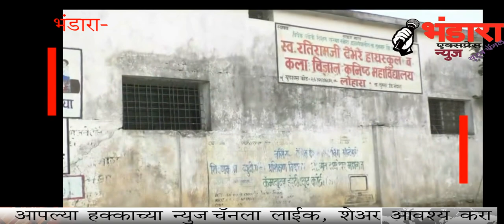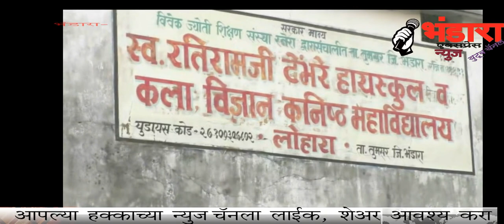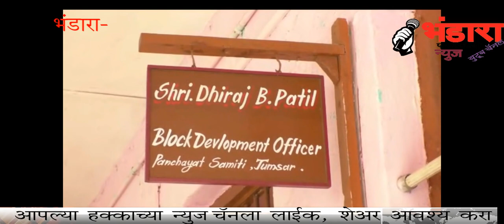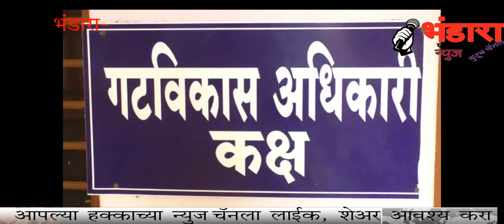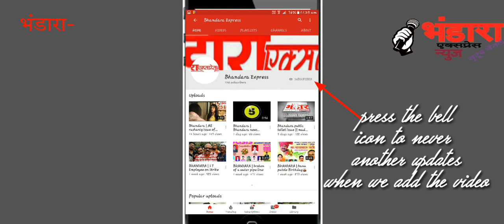BHANDARA | 7 Childrens Were Injured By Falling of wall